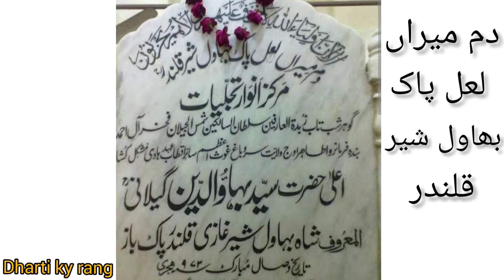Hojra shah muqeem drbars || Informational video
Informative video of the drbars of Hajra Shah Moqim.